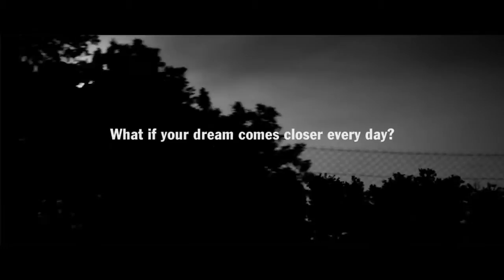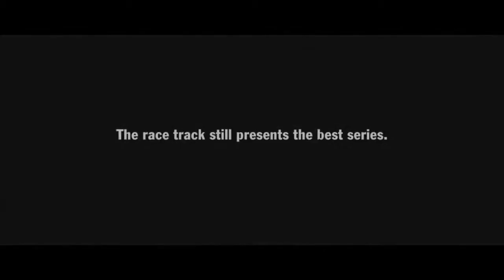Porsche Legends: Patrick Dempsey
In 2013 I had the honor to write the score "The Engine" for this promotional clip of Porsche & Patrick Dempsey. I am very proud to hear my music enhancing these wonderful moving pictures.

Feel free to visit my LinkedIn Profile and get in touch to talk about your future projects: